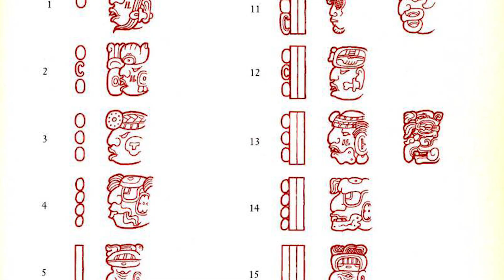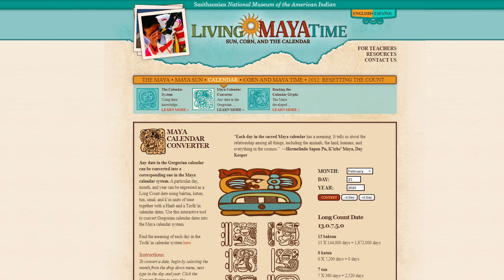How the Maya Recorded Dates | ATG Highlights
Archaeologists are now able to read dates on Maya monuments. How do they do this? This video explains.

We would love to hear your thoughts about the video.
Please be civil to the other commenters.

►PURCHASE Professor Miano's handy guide for learning, "How to Know Stuff":